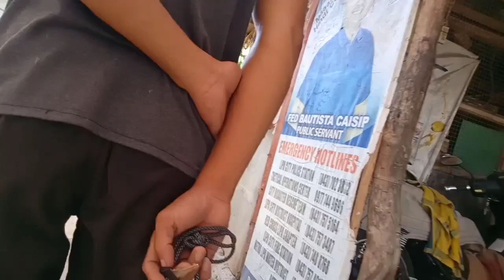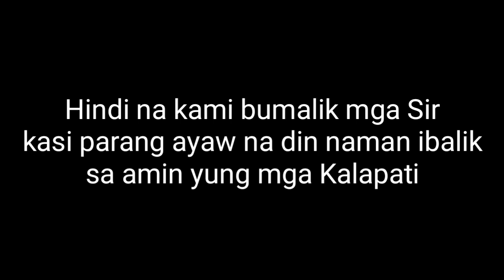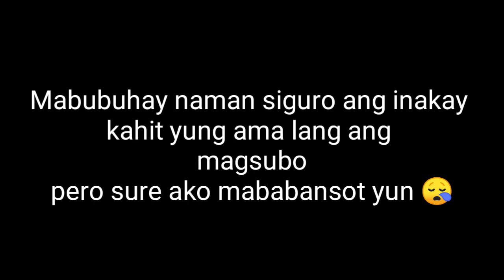BAKIT BA UMAALIS ANG KALAPATI? |Bumalik Ka Na, Di Na Ko Galit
Umalis ang isa nating kalapati mga Sir. Yun pa namam yung Hen na babagong nakapagpisa ng itlog kaya ayun, si Lugon lamang ang mag isang naglilimlim at nagsusubo dun sa anak nila. Hindi naman makuha sa nabilhan. Hindi ko alam mga sir. Hayaan nalang. Goodluck kay Lugon. Bubusugin nalang kita. haha

Stay Safe
Stay @Home

Happy Flying!

Thankyou! 😘